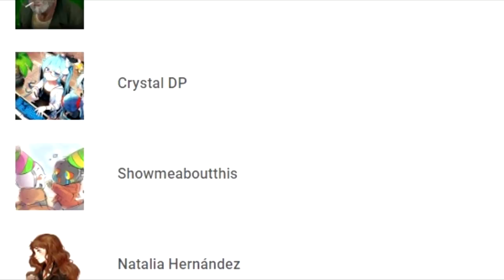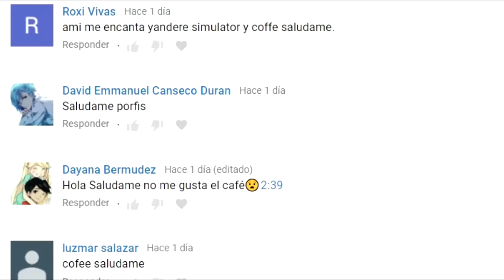¿LA CASA DE OSANA NAJIMI ESTÁ EN LA CIUDAD? YANDERE SIMULATOR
Salimos de la ciudad en busca de la casa de Osana Najimi!

-¿Como participo en las creepypasta?
R= Si quieres darle vida a una de las voces de las rivales es muy sencillo, en cierto video de los que subo diariamente, les dejaré un guión de lo que dirá el personaje en las creepypasta,  tienes que grabar un audio de acuerdo al guión y enviarlo al correo de contacto (ver mas abajo). con eso tu audio participará para saber si le puedes dar vida a algún personaje de las creepypasta. Por eso, no olvides que tienes que ver todos los videos, el guión puede estar en cualquiera.

-¿Y la creepypasta de Osana Najimi?
R= Es un secreto.